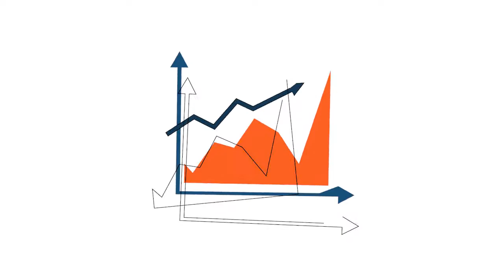Employee Recognition for Every Personality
Your workplace is full of diverse personalities. Learning how to identify personality types will help you determine which method of recognition will be the most effective.